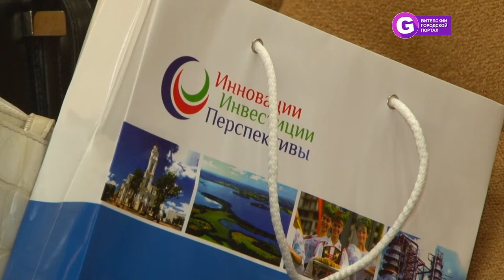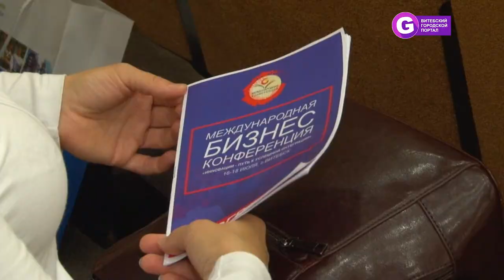Бизнес-конференция инновации - путь к интеграции во время Славянского базара в Витебске 2018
Во время проведения XXVII Фестиваля искусств ”Славянский Базар” в Витебске 16-18  июля 2018 года состоялось ежегодное международное бизнес событие МЕЖДУНАРОДНАЯ БИЗНЕС - КОНФЕРЕНЦИЯ ”ИННОВАЦИИ - ПУТЬ К УСПЕШНОЙ ИНТЕГРАЦИИ“.
Организаторы мероприятий – Витебский областной исполнительный комитет, Витебский городской исполнительный комитет,  ”ККУП ”Витебский областной центр маркетинга“, Витебский Областной Союз Нанимателей.

Основными темами международной конференции станли - государственная финансовая поддержка субъектов предпринимательства, а также возможности международного сотрудничества по реализации совместных проектов в области логистики, строительства, торговли и др.

В международной бизнес конференции приняли участие бизнес делегации из Литвы, г.Москвы, г.Иваново, г.Брянска, г.Пскова, а также  5 республиканских делегаций.